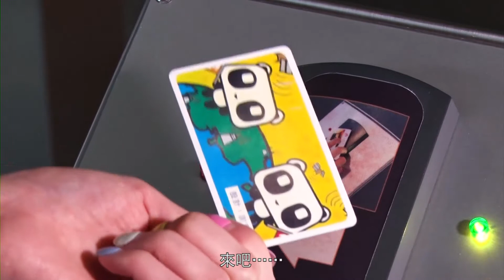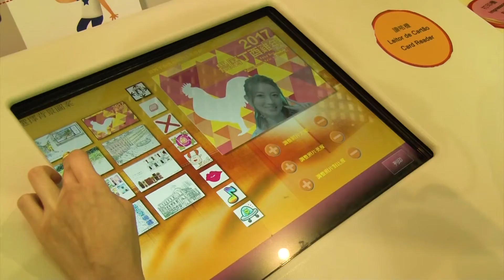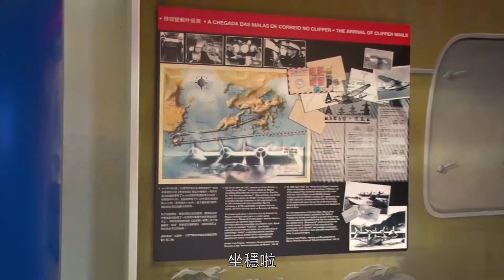【2017澳門十六浦點：「玩轉澳門通訊博物館」】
澳門十六浦為大家帶來休閒新浦點！想知澳門有咩地方又盞鬼又學到野? 今集依雯化身成小博士，教大家通識小知識! 想知設計郵票點防偽? 世界各地郵箱、電影先有既摩斯電報機係咩樣? 點自製自己專屬的明信片? 即睇今集「十六浦點」拆解迷團！

同場加映：「青蔥舞台」已經公開招募啦，又怎能少得能歌